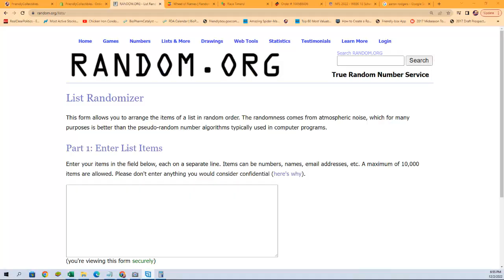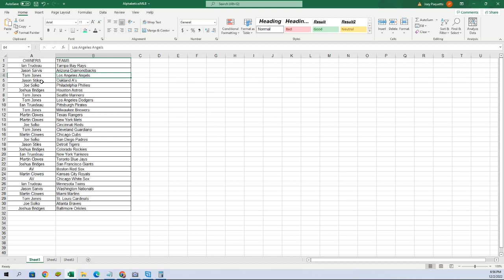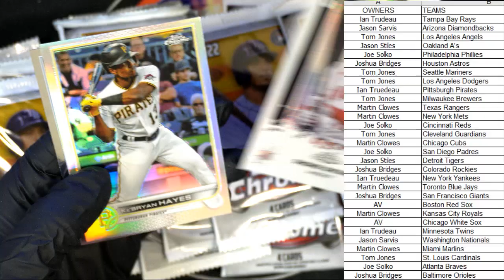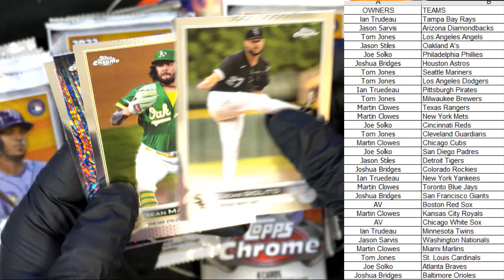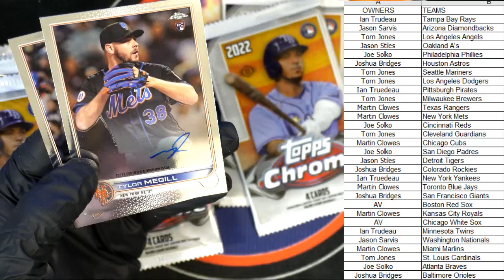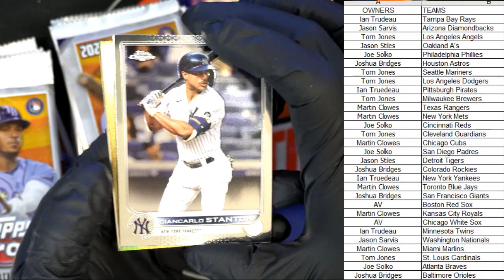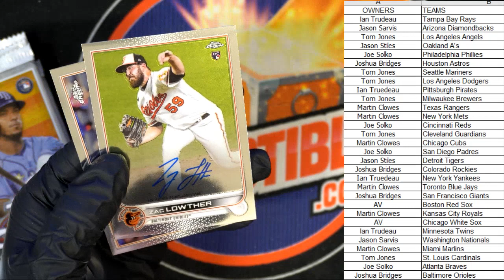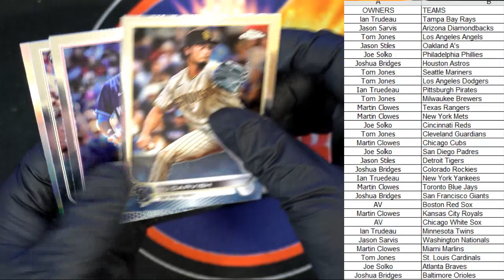2022 Topps Chrome Baseball ID 22CHRHOBBY181